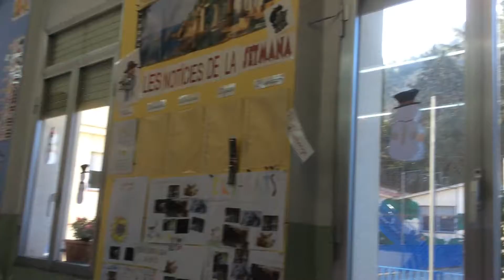11 01 18 Reportera RAJAE càmera NÀDIA